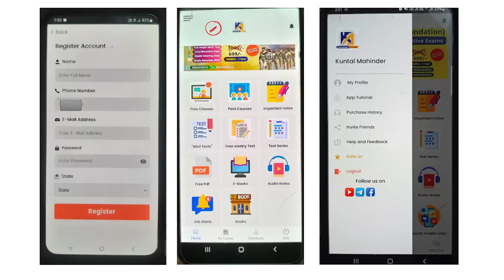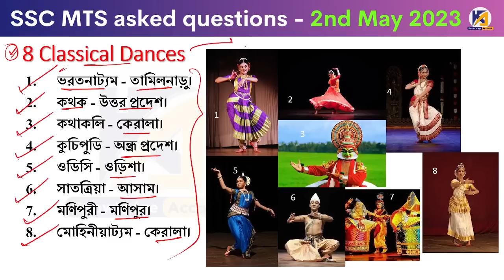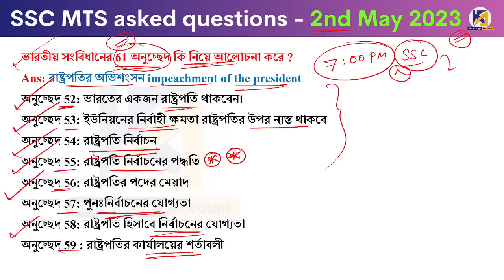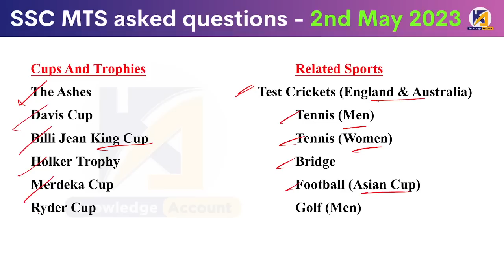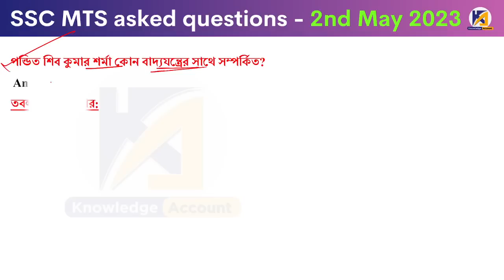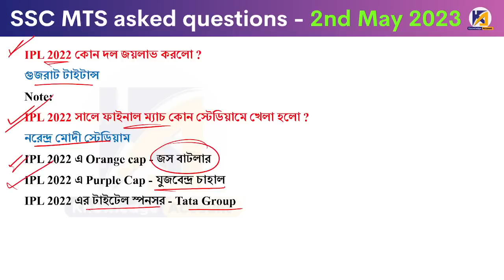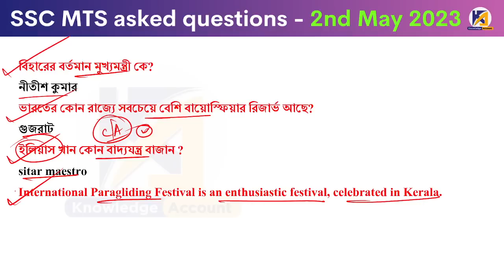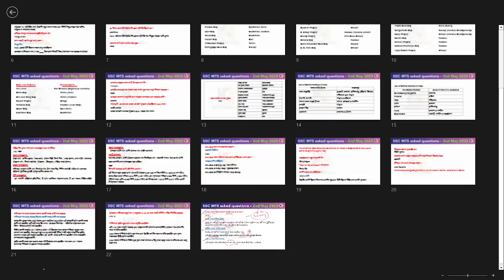ssc mts পরীক্ষাতে 2nd may 2023 এ কি কি প্রশ্ন এসেছিলো ? 2nd may ssc mts questions in bengali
ssc mts পরীক্ষাতে  2nd may 2023 এ কি কি প্রশ্ন এসেছিলো ? 2nd may ssc mts questions in bengali | ssc mts exam 2nd may 2023 - asked questions |2nd may ssc mts exam question paper analysis in bengali | ssc mts পরীক্ষাতে  2nd may 2023 এ কি কি প্রশ্ন জিজ্ঞাসা করা হয়েছিল ?

______________ PDF ________________
✍️ Most Popular PDFs: